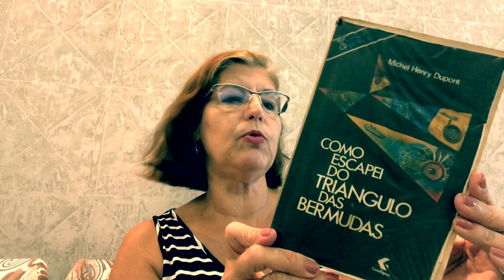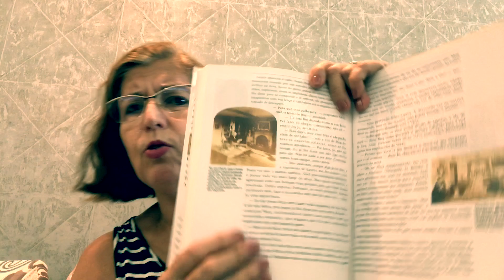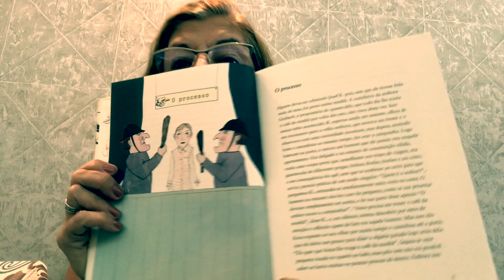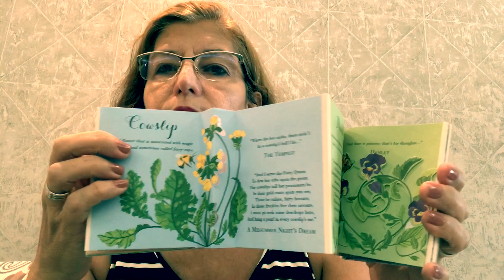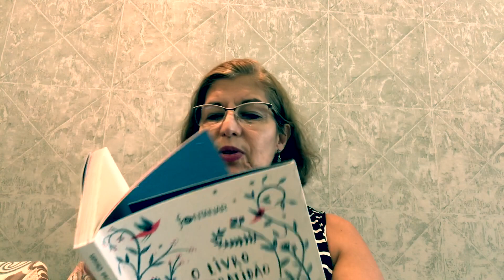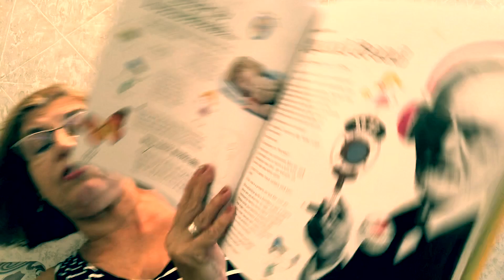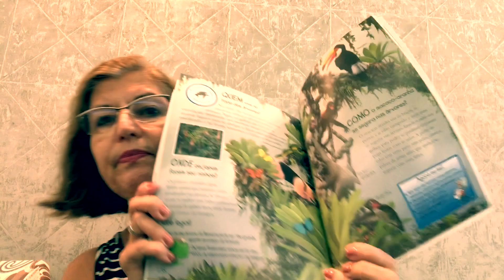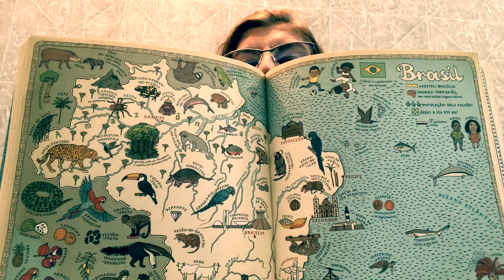Livros Diferentões da minha estante!!!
Venha conhecer livros lindos e muito diferentes:

Link para comprar qualquer livro:

Links para adquirir livros citados:

Mulherzinhas edição Zahar , diferente do livro mostrado

Os Pontos cardeais acrobatas

Meu Kafka

O livro da gratidão

Filosofia para crianças

Como, Onde e Porque ?